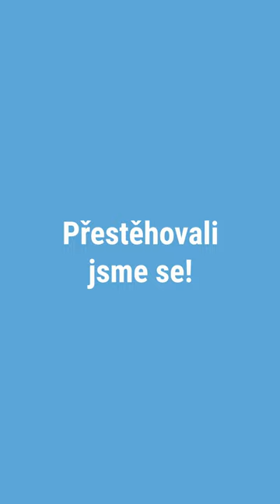Pozor! Přestěhovali jsme Decathlon Zličín!!!